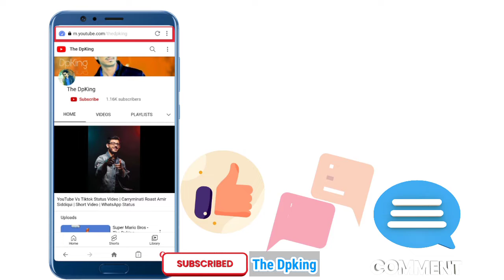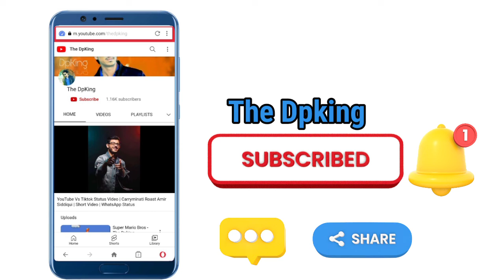Fail Real Meaning Motivation | The Dpking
Fail Real Meaning Motivation Video | Dr. APJ Abdul Kalam Motivation Speech |
Fail First Attempt In Learning

Please
The Dpking